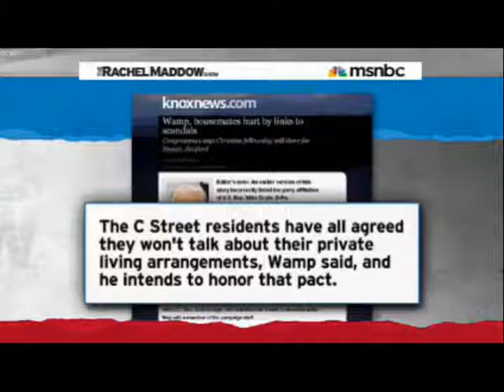"The Family": A Joining of Theology and Politics [Part 1]